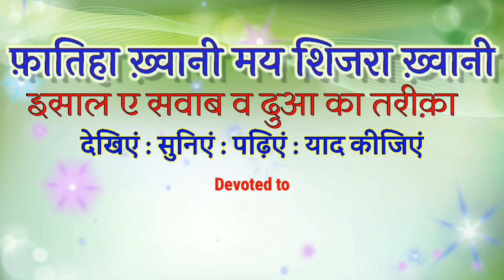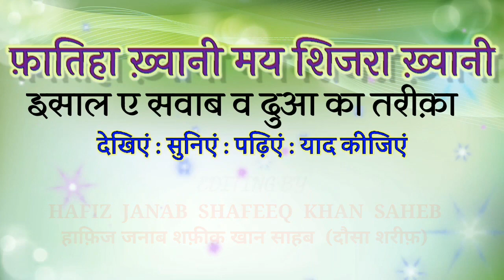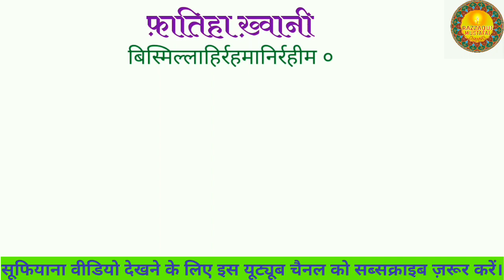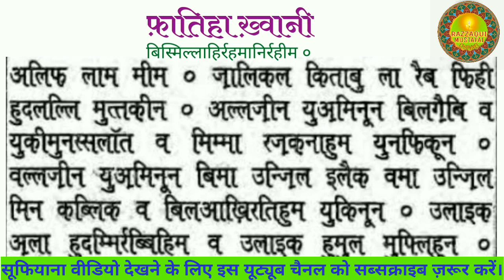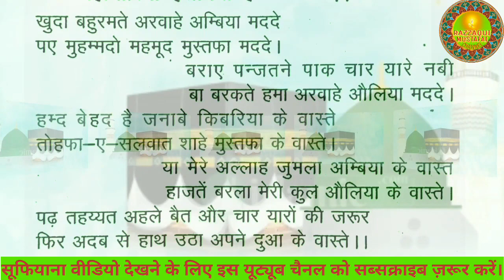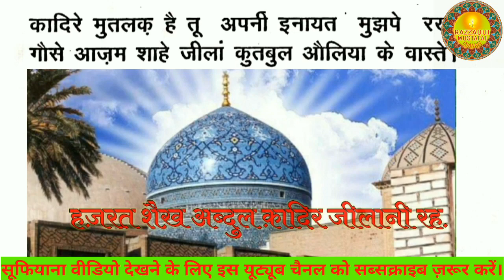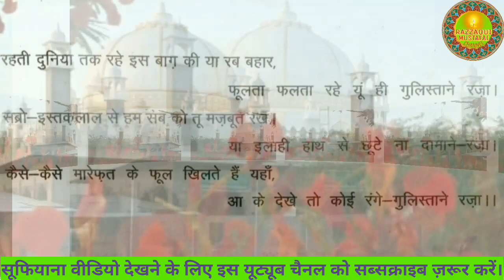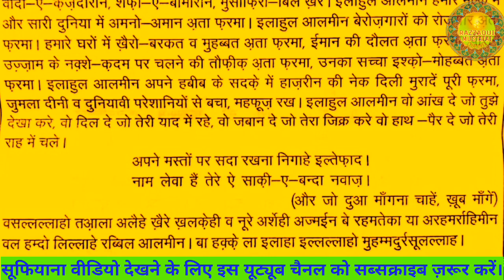फातिहा व शिजरा ख्वानी | इसाले सवाब व दुआ का तरीका | FATIHA WITH SHIJRA | ISALE SAWAB & DUA KA TARIQA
FATIHA WITH SHIJRA | ISALE SAWAB & DUA KA TARIQA
फातिहा व शिजरा ख्वानी | इसाले सवाब व दुआ का तरीका |

This video is devoted to Hazrat Khwaja Sufi Abdurrazzaq Shah R.A. [ @khanqahshaherazzaqofficial ,Juniya Sharif Dist. Ajmer Raj.]

Presented by
Ahal E Silsila Razzaqui Mustafai

Quaries About
FATIHA WITH SHIJRA
ISALE SAWAB & DUA KA TARIQA
fatiha ka tarika hindi mein likha hua
fatiha karne ka tarika
fatiha dene ka tarika
fatiha me kya kya padha jata hai
shijra khwani
isale sawab ka tarika
Isale sawab ka tariqa
dua ka tarika
fatiha ka tarika
fatiya kaise lagaye
Razzaqui MUSTAFAI CHANNEL
fatiha ka aasan tarika